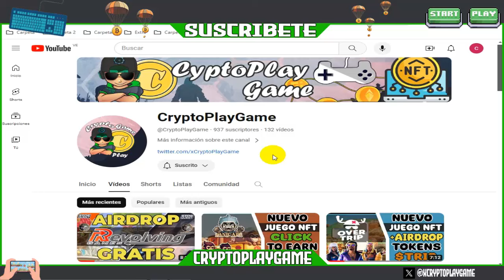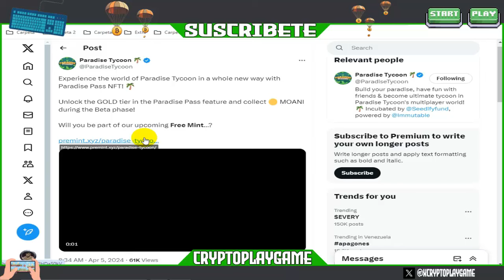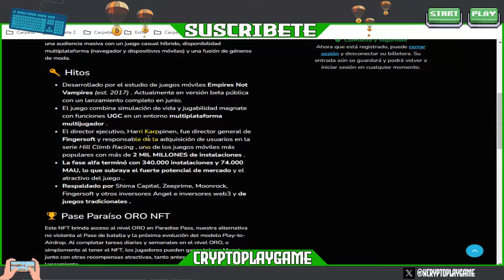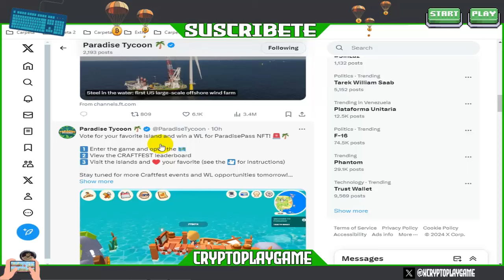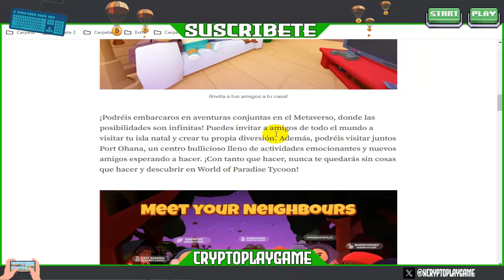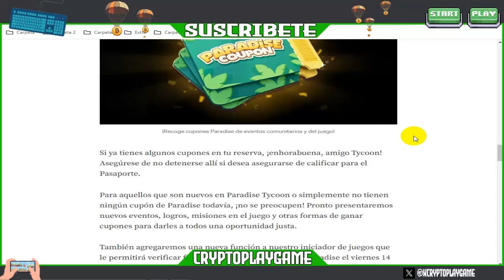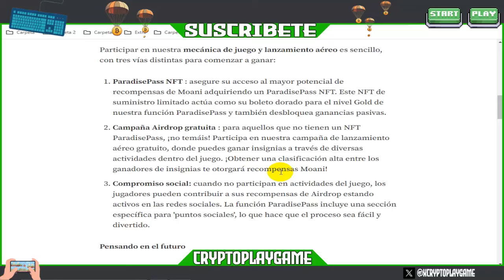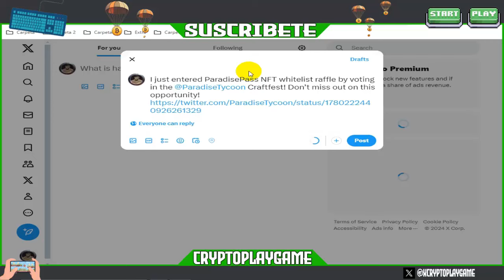🌴PARADISE TYCOON🌴 ACTUALIZACION CON FREEMINT + AIRDROP PARA GANAR TOKENS $MOANI GRATIS 🤑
Bienvenidos a mi Canal "ṤʋṣċƦȋɓɜŧɜ"  Amigos una nueva actualizacion de este Nuevo Juego NFT con muchas sorpresas en este mes que viene 🤑 asi que hagan todo lo del video para Obtener tokens $MOANI Gratis ⭐

⚠️ ¡Advertencia! ⚠️

                                      (0 0)
                         --oOO- (_) ---oOO--
                                  ooO Ooo
sεяα dεnunciαdα.